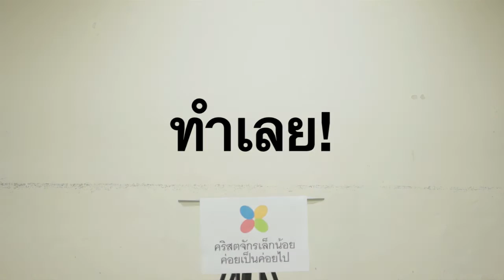VTR 02 Money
การเงิน ไม่ใช่เพียงแค่มีเงินในกระเป๋าพอใช้วันนี้ แต่เป็นการวางแผนสำหรับทุกค่าใช้จ่ายที่เข้ามา รวมถึงอนาคตที่คาดไม่ถึงด้วย

การวางแผนเงินเพื่อความสำเร็จระยะยาว จึงต้องเริ่มจากวันนี้